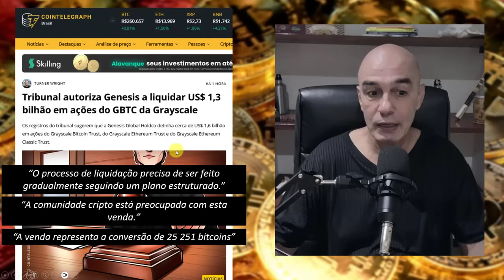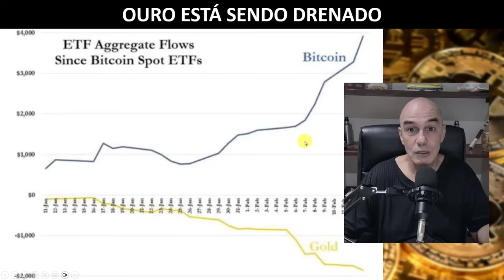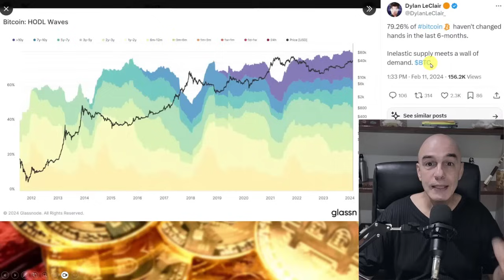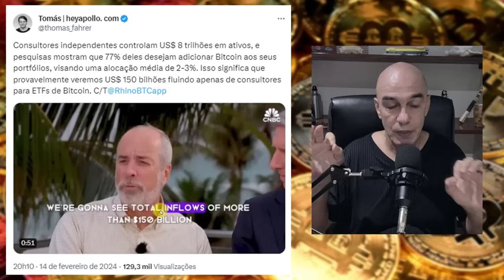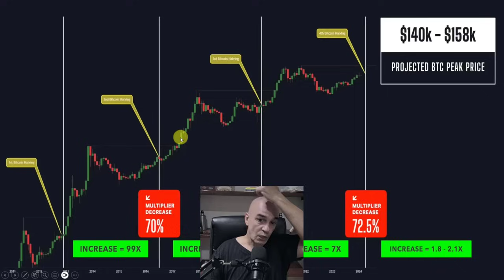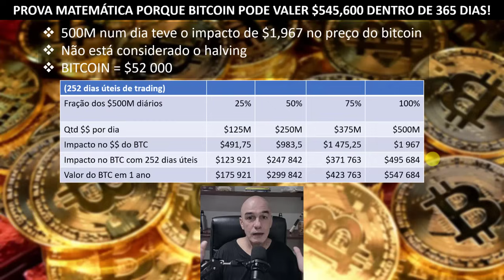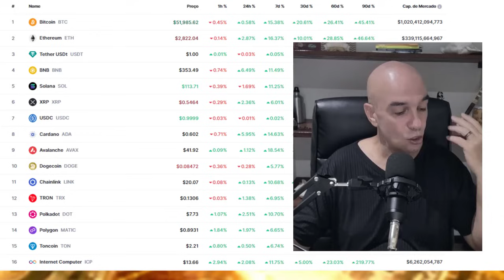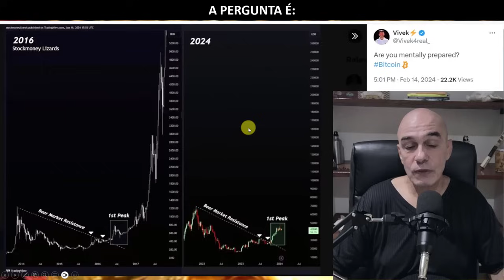Porque Todos Estão Errados Sobre o Bitcoin: $545K em… [Prova Matemática]